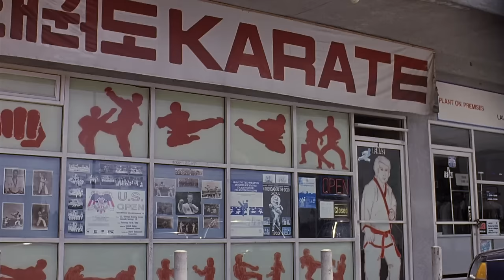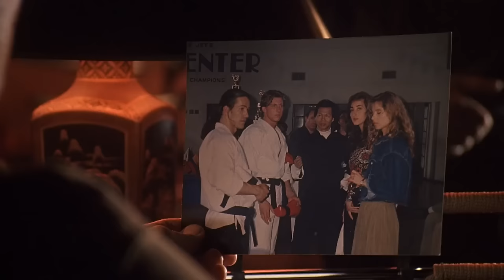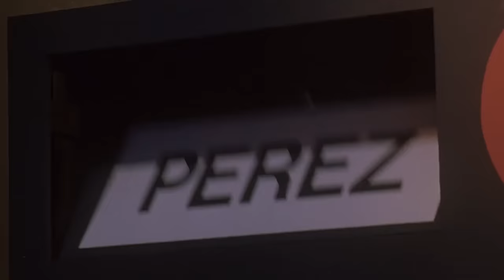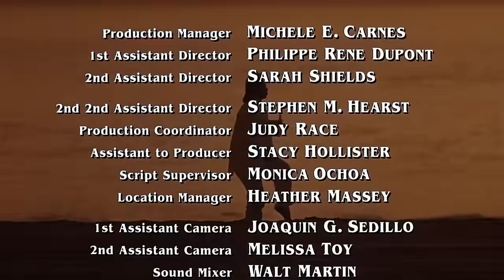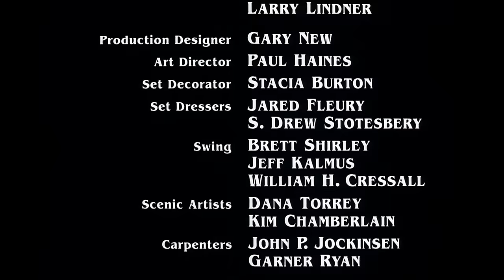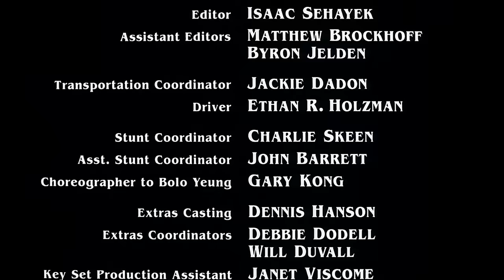Shootfighter: Fight to the Death (1993)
Nick and Ruben are hoodwinked into a "shootfighter" (no-holds-barred, to the death) martial arts match by the evil Mr. Lee, who has a grudge against world shootfighter champ (and teacher of Nick and Ruben) Shingo.